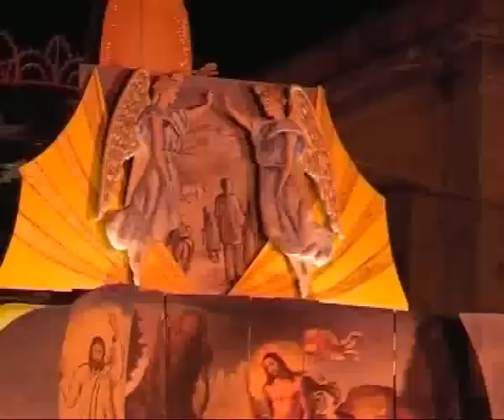Belpasso S.Lucia Carri allegorici dic 2009 S.Rocco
Il "Quartiere S.Rocco" ha presentato il proprio lavoro sul tema avente ad oggetto il rapporto tra tenebre e Luce. Lucia, nel segno di Dio, è testimone di fede. e, in questo senso ci guida. "E' anche colpa nostra se nel mondo ci sono le tenebre".